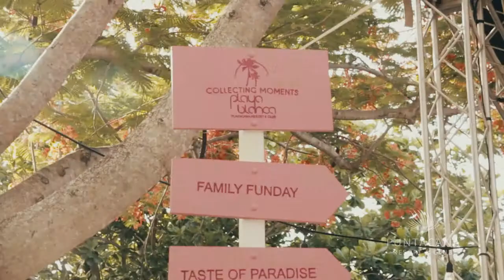Puntacana Food Fest 2019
El PuntacanaFoodFest recibió el apoyo de más de 900 personas.

Nuestros chefs y staff fueron los responsables de que disfrutáramos de una gran variedad gastronómica y excelentes bebidas durante la cuarta versión del PuntacanaFoodFest. Cada uno de nuestros restaurantes exhibió sus mejores propuestas, desde el innovador menú de comida internacional del restaurante Ara Lounge de FourPointsPuntacana hasta la alta cocina de los restaurantes La Yola y Bamboo. ¡Gracias a todos por asistir y nos vemos el próximo año!